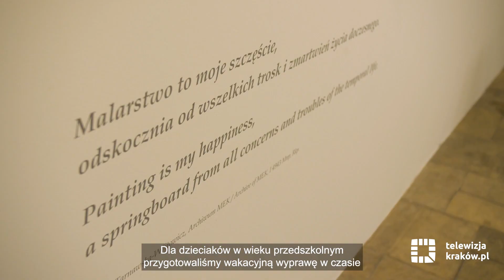Wakacyjne atrakcje w Muzeum Etnograficznym w Krakowie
Muzeum Etnograficzne w Krakowie przygotowało mnóstwo wakacyjnych atrakcji dla odwiedzających. W programie m.in. warsztaty dla dzieci, młodzieży, dorosłych, rodzin. Poznaj szczegóły!